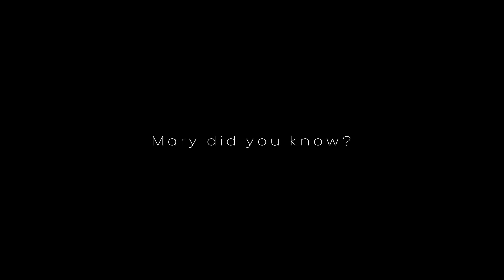Mary Did You Know?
Mary Did You Know (feat. Benjamin James Goodwin) -  Arrangement by Tommee Profitt.

LYRICS:
Mary did you know that your baby boy would one day walk on water?
Mary did you know that your baby boy would save our sons and daughters?
Did you know that your baby boy has come to make you new?
This child that you've delivered, will soon deliver you

Mary did you know that your baby boy will give sight to a blind man?
Mary did you know that your baby boy will calm a storm with his hand?
Did you know that your baby boy has walked where angels trod?
When you kiss your little baby, you kiss the face of God

The blind will see, the deaf will hear, the dead will live again
The lame will leap, the dumb will speak, the praises of the lamb
Mary did you know that your baby boy is Lord of all creation?
Mary did you know that your baby boy would one day rule the nations?
Did you know that your baby boy is heaven's perfect lamb?
That sleeping child you're holding is the great I am